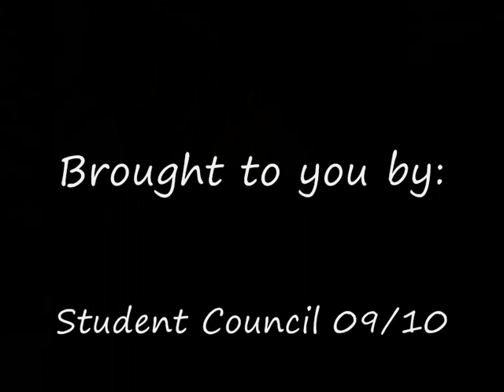GFP Promo Trailer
Grand Freshman Party
Date: 29 January 2010 (Friday)
Time: 7pm
Location: PSB Academy Delta Campus. Student Hub